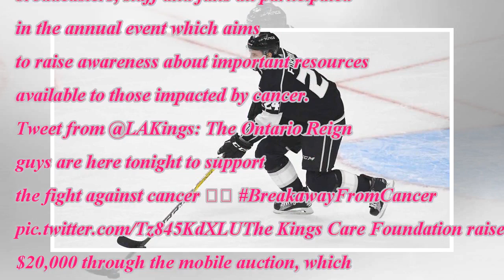The la kings came together for hockey fights cancer™ night [ Daily News ]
The la kings came together for hockey fights cancer™ night